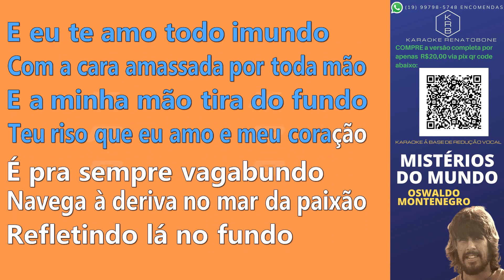MISTÉRIOS DO MUNDO - OSWALDO MONTENEGRO - PLAYBACK DEMONSTRAÇÃO